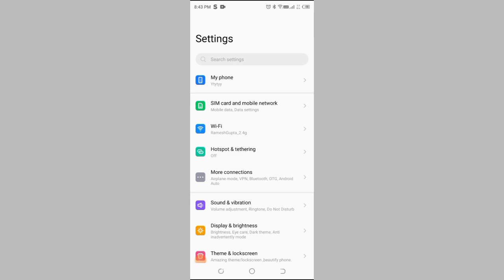How to turn on auto rotate screen in Tecno spark 7 , display setting